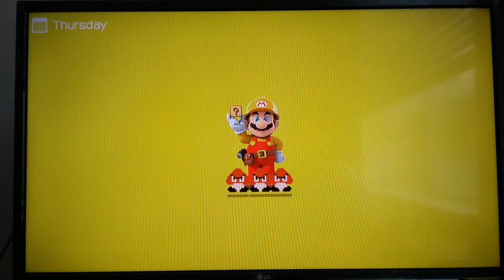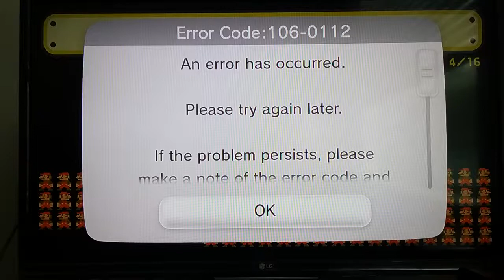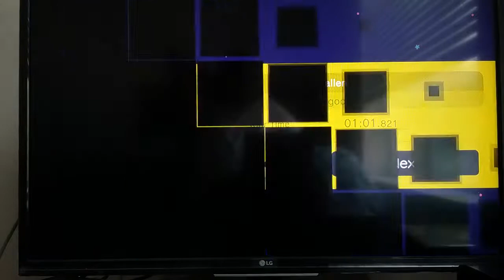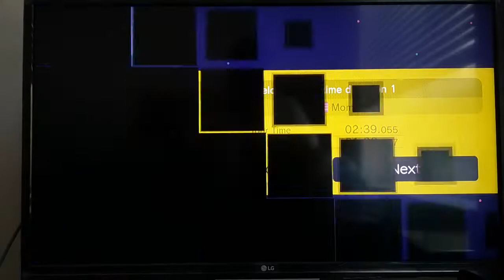PhillipForeman07: Super Mario Maker Gameplay: 100 Mario Challenge (Normal Mode)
Today, I'm doing another gameplay of Mario Maker, but this time it's the 100 Mario Challenge in Normal Mode! To me, it's all about trying to reach the final level, although it takes a lot of effort. Hope you'll enjoy it!
NOTE: *Skip the part between 7:00 & 7:24 please; I made a minor mistake there.*